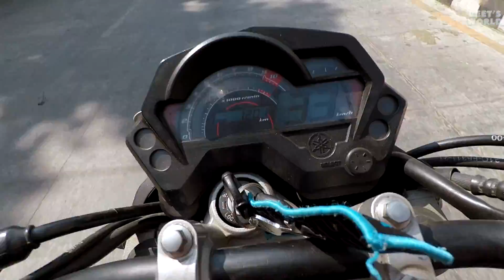How a Helmet Saved My Life | Helmet Saves Lives !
Hello People,

This video is dedicated to all the motorcyclists and riders / bikers of all shapes and sizes. Helmet is a very essential part for every rider, Even though you ride it for a smaller distance or a weekend ride, A helmet is VERY VERY IMPORTANT. I had a death defying experience as I almost died on a road accident

I was hit by an AutoRickshaw from behind and fell down slid for over 60 metres, luckily i had my helmet so it saved my life. My helmet was scratched, bike broke down on me and I was taken to the hospital. Thus I really am lucky to be wearing a helmet and it actually saved my life.

Helmets are NOT EXPENSIVE, they are very affordable. YOU SHOULD HAVE YOUR OWN CONCERN AND HAVE SAFETY FOR YOUR OWN SELF.

THUS PLEASE WEAR A HELMET AND SAVE YOUR LIFE